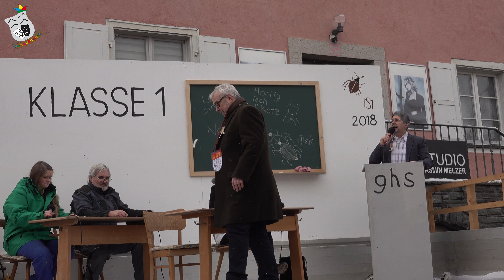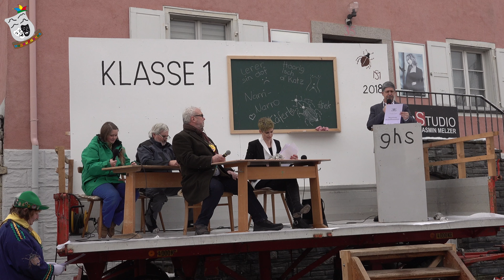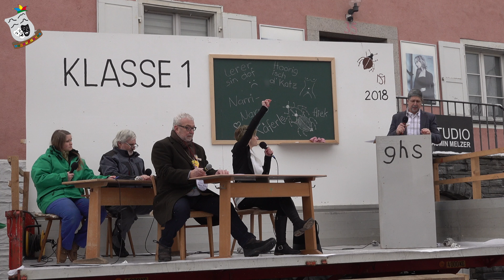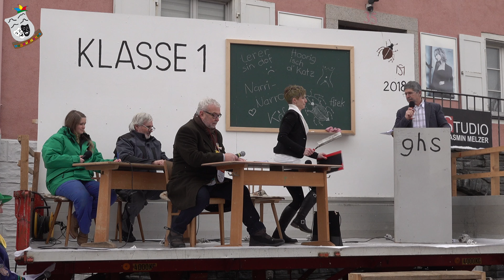Närrische Entmachtung Nachsitzen bei den Käfersiedern 8.02.2018 Mühlhausen - Ehingen (4K)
Närrische Entmachtung

Dann schau doch mal in unsere Amazon-Wunschliste: